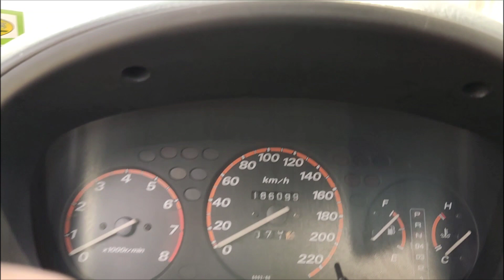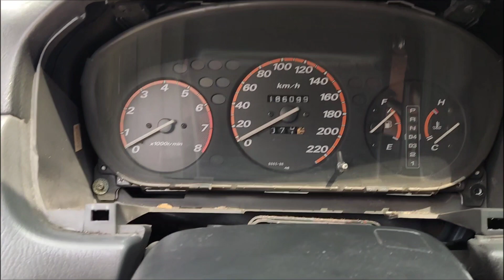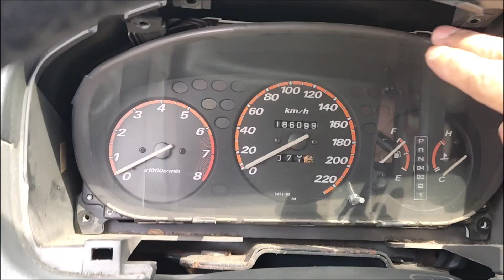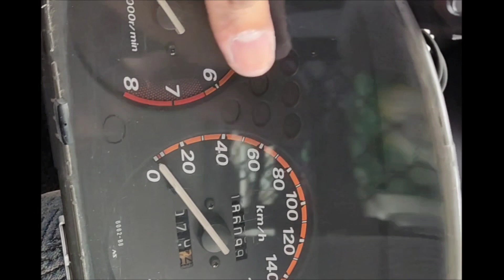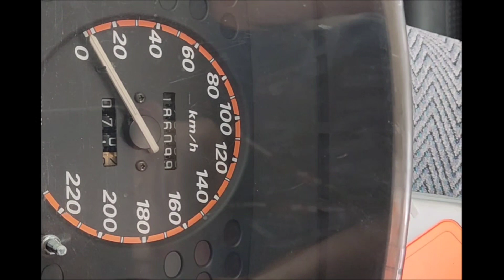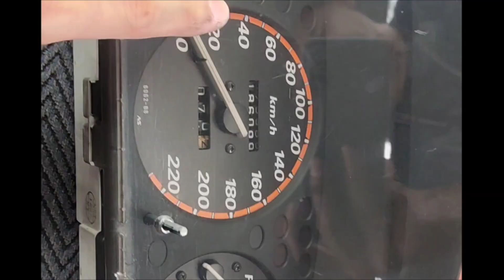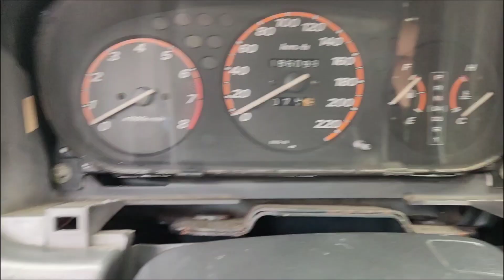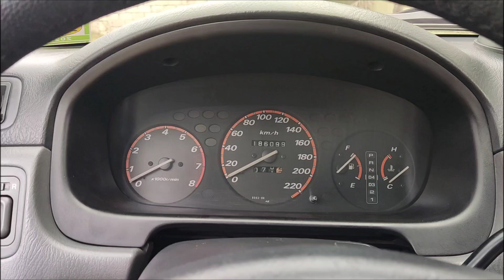1998 Honda CR-V Gen 1 | Dashboard instrument panel removal and light bulbs replacement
isang mahabang quick-video ,😅 lol. 1998 Honda CR-V gen 1 instrument panel/cluster removal.